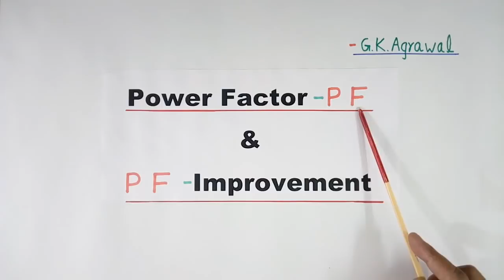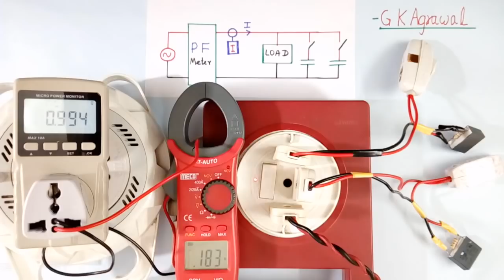Power Factor correction, improvement Practical, पावर फैक्टर करेक्शन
Learn Power factor correction and improvement in Hindi. How to do power factor correction, improvement with the capacitor with a practical experiment project is explained, in Hindi in the video tutorial with a practical demo as a project.

Further, I explain that Power factor correction or improvement is done by using a capacitor in parallel with the inductive loads or loads with low power factor in the video. Just a sufficient capacitor is added to correct the power factor.

Power factor value is measured in this experiment for tube light, CFL lamp, LED bulb & power factor of a table fan and compared.

The method of PF improvement and correction for tube light is explained in Hindi in the lecture. The capacitor value used is 1 microfarad each and the resistor is 2 M ohm.

Educational video tutorial on electrical engineering in Hindi, 163 by G K Agrawal (Gopal Krishna Agrawal).

पावर फैक्टर करेक्शन या सुधार कम पावर फैक्टर वाले इंडक्टिव लोड्स या लोड के साथ संधारित्र का उपयोग करके किया जाता है। पावर फैक्टर को सही करने के लिए एक पर्याप्त संधारित्र जोड़ा जाता है।

The lecture is given by a person with industrial experience and is useful for electrical, electronic communication, and power electronics engineering students, project work, and also Physics students.

You learned in this video that, How to improve Power Factor, PF or power factor correction is explained in Hindi video tutorial demo. PF correction Hindi. The power factor in Hindi. GK Agrawal electrical video. Power factor improvement in Hindi. Power factor correction in Hindi. Power factor correction with a capacitor. Power factor experiment in Hindi.